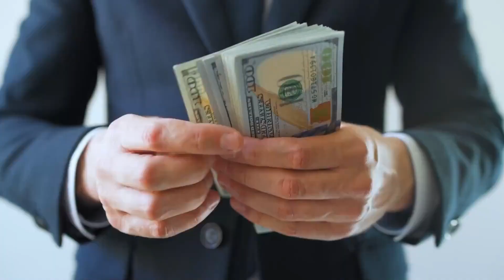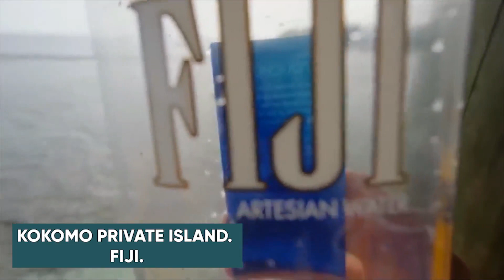Top 10 Most Expensive Hotels in the World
If you're looking to stay in some of the world's most luxurious hotels, then you'll want to check out our list of the top 10 most expensive hotels in the world. From ski resorts to five-star hotels, we've got you covered!

In this video, we'll reveal the top 10 most expensive hotels in the world, as well as discuss some of the details about each one. From luxury suites to incredible spa treatments, this list has it all! If you're looking for a luxurious stay, then you need to check out these top 10 most expensive hotels in the world!